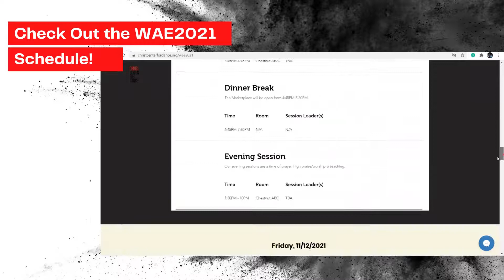Worship Art Encounter 2021| Schedule is available!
We have been tried, tested.  We have had victory, defeat.  We have been humbled, corrected...and NOW, God is sayin', Come out of the Cave! Stand Firm...and with eyes open...THROW THE NET!"

𝗪𝗔𝗘𝟮𝟬𝟮𝟭 𝗦𝗰𝗵𝗲𝗱𝘂𝗹𝗲 𝗶𝘀 𝗔𝘃𝗮𝗶𝗹𝗮𝗯𝗹𝗲!

We have updated our website with more information on WAE2021 including the Schedule (tentative), Hotel Info, Shuttle Info, and more!
*Song: Sanctuary | Alpha & Omega | Total Praise